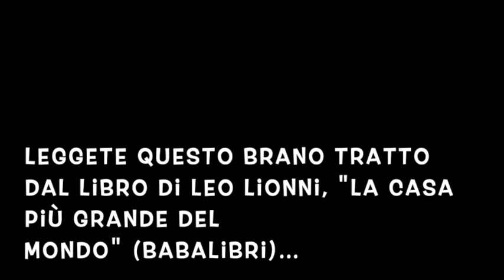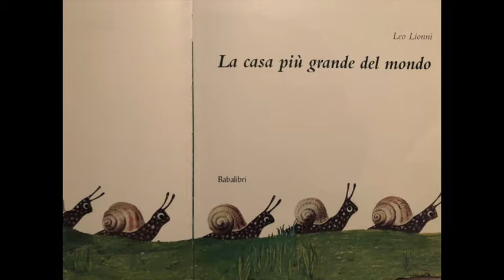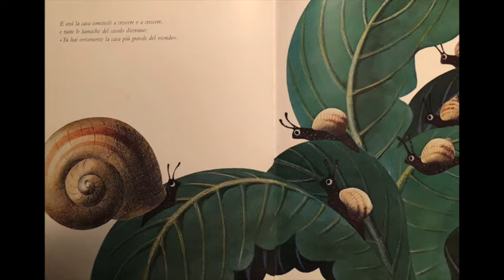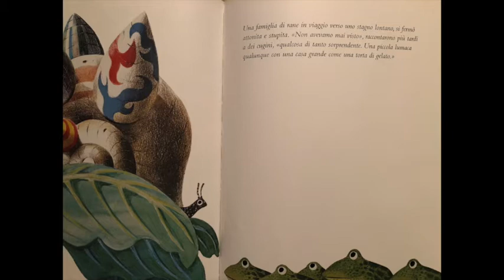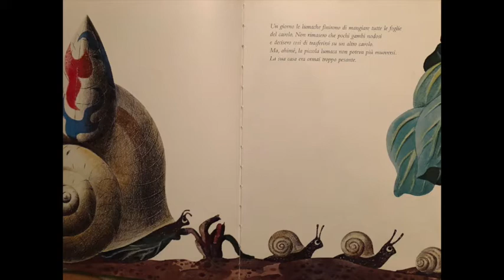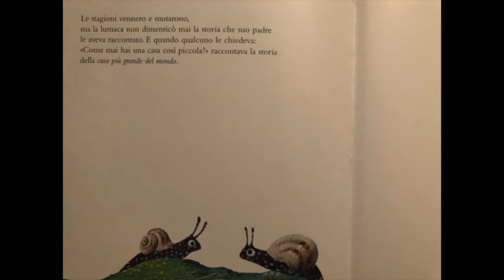La casa più grande del mondo per un lavoro con i bambini / tracce / SUPSI / didattica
Didattica _ SUPSI